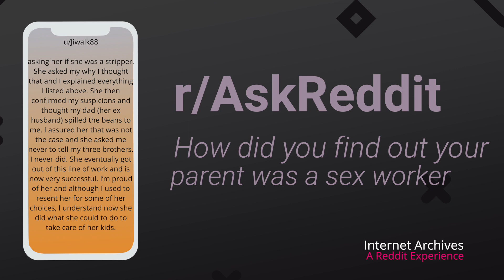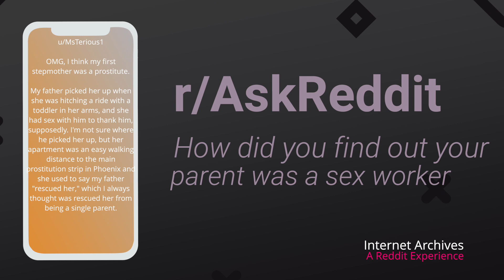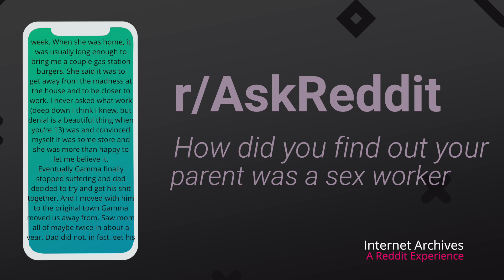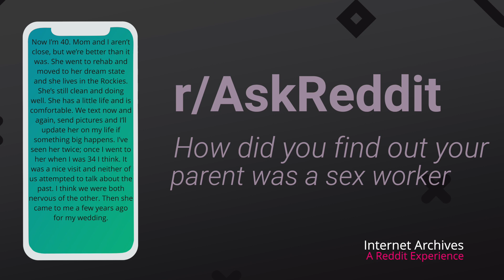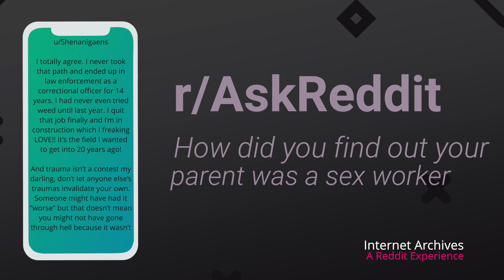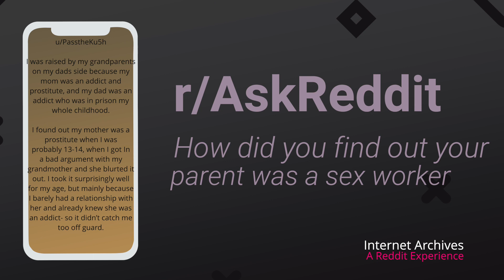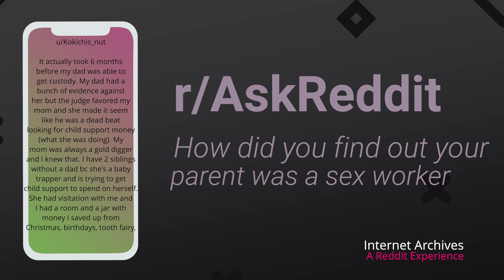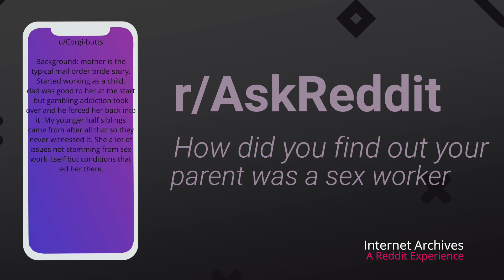Finding out my PARENTS are S3X workers!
What a crazy world it is.. I'll never look at parents the same again.